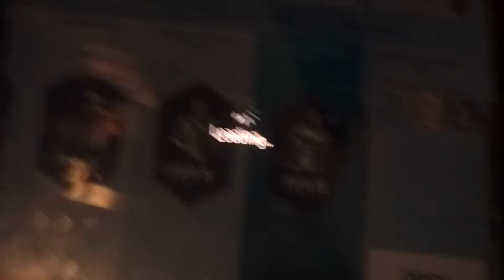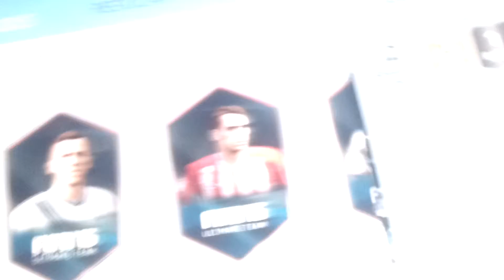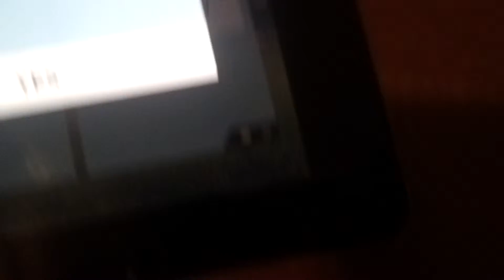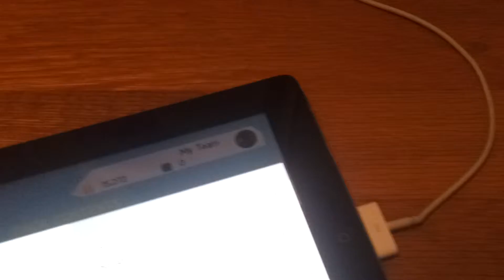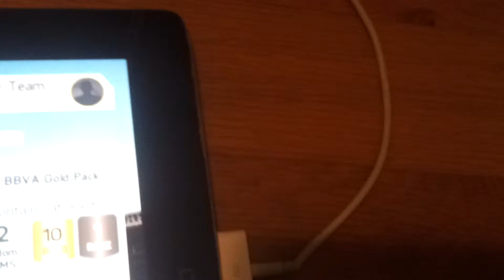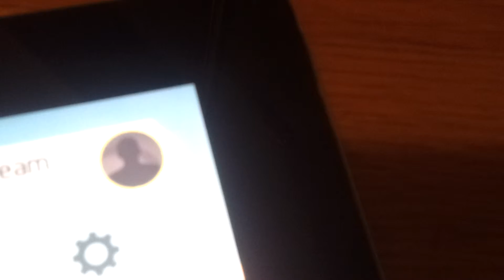FIFA 16 Pack Opening ep 2 ×NtheGamer×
Crnogorsko sve.